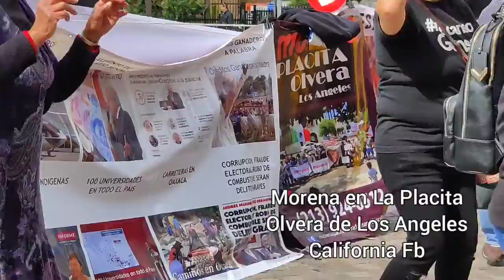Sacudiendo el Virus 5